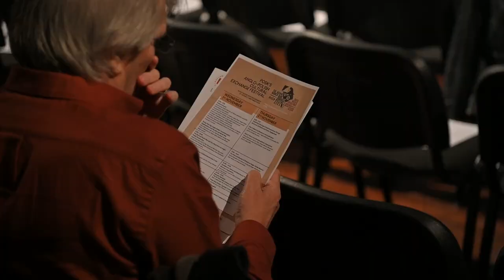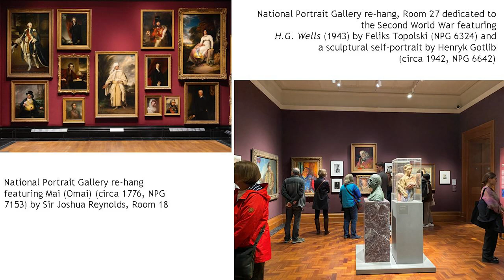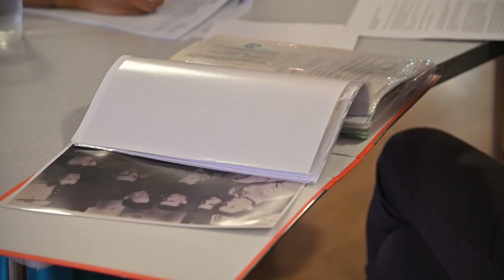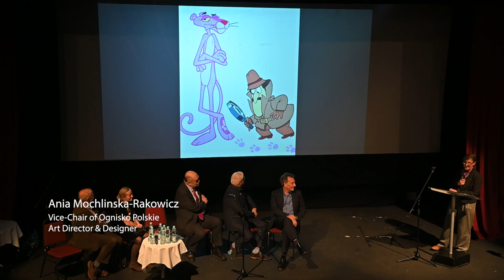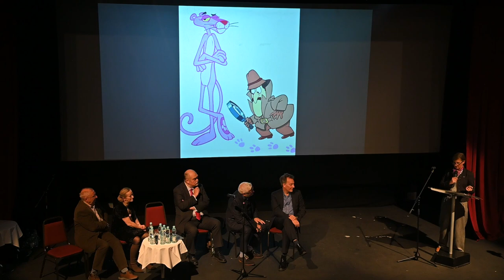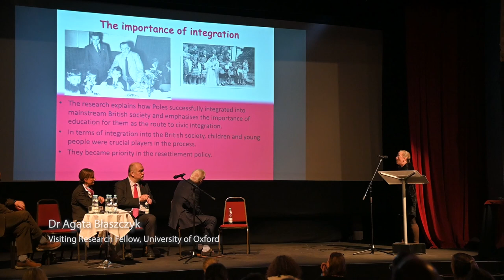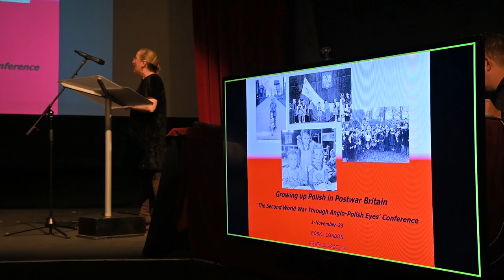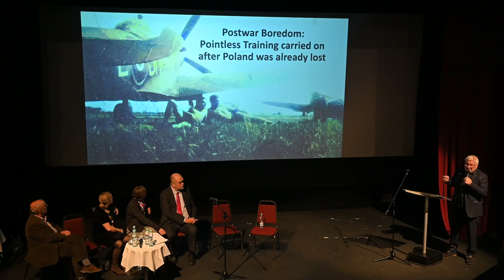The Second World War Through Anglo-Polish Eyes Conference, 1-2 Nov 2023, POSK London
'The Second World War Through Anglo-Polish Eyes' marked the Second Edition of the Anglo-Polish Cultural Exchange Festival, an annual festival part of the Granville-Skarbek Anglo-Polish Cultural Exchange project, which was launched in October 2022 (more about the project below).

The interdisciplinary conference focused on exploring aspects of Anglo-Polish culture and heritage within the context of the Second World War and brought together diverse speakers from historians, artists and curators to leaders of various Anglo-Polish organisations including archives, museums and galleries and community groups.

Among the speakers were authors and historians: Roger Moorhouse, Neal Ascherson, Clare Mulley, Dermot Turing and Dr Halik Kochanski as well as Chief Curator of the National Portrait Gallery, Dr Alison Smith, Filmmaker Peter Fudakowski and BBC Journalist Mark Urban.

Hosted at the Polish Social and Cultural Association (POSK) the conference was co-curated by three Anglo-Polish academics:

Jenny Grant, Historian & Anglo-Polish World War Two Postgraduate Researcher, Queen Mary University of London (X: @SilenceInPolish);

Juliette Bretan, PhD candidate, Anglo-Polish Depictions of Poland and East-central Europe in Britain Scholar, University of Cambridge (X: @JCBretan)

Dr Julia Griffin, Art Historian, Curator of the Award-winning Young Poland Exhibition at the William Morris Gallery, Curator of the Anglo-Polish Cultural Exchange at POSK and Anglo-Polish Visual Arts Scholar

Organised with signficant support from POSK's Arts Director Elvira Olbrich.

The conference was also organised in collaboration with the University of Oxford and its 'Their Finest Hour Project', which is compiling an online archive of people's personal memories and mementos of WWII

The Granville-Skarbek Anglo-Polish Cultural Exchange is a project that seeks to illuminate the contribution to mainstream British culture and society, made by people of Polish heritage over the past 200 years. The project was originated by the Polish Social and Cultural Association (POSK) and is delivered in partnership with the two foremost Anglo-Polish organisations in the UK, the Polish Cultural Institute in London (PCI) and Ognisko Polskie (The Polish Hearth). The project is the first time these three organisations have collaborated in this way.